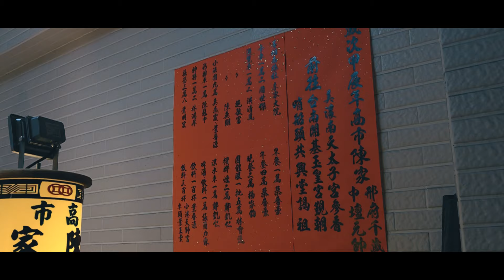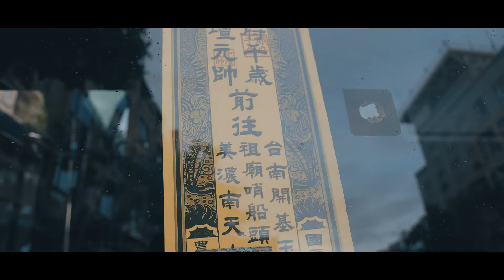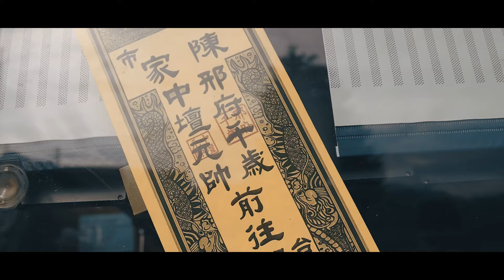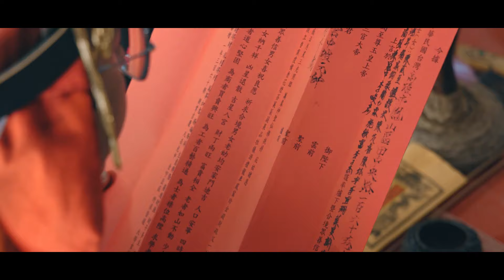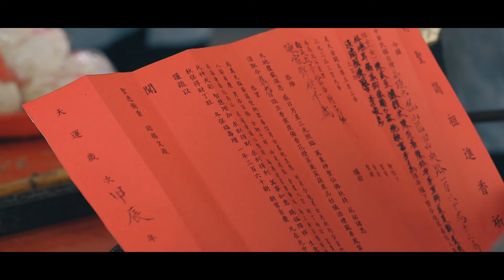【🇹🇼微電影🎬 | 高市陳家邢府千歲甲辰年謁祖進香大典】 全紀錄上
前往
📍美濃南天太子宮 謁祖進香
📍台南開基玉皇宮 觐朝 暨 恭請 玉皇四殿下 聖火
📍高雄哨船頭共興堂  謁祖進香

感謝陳家邢府千歲 陳大 聘請拍攝
感謝參與的眾親友  不畏風雨   力挺到底

尹林影像影像 紀錄下這感動瞬間